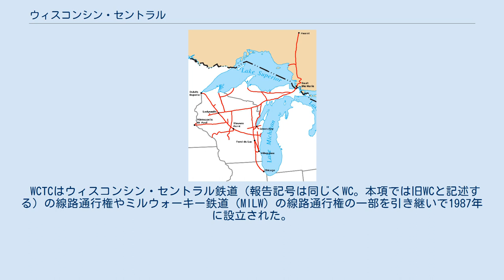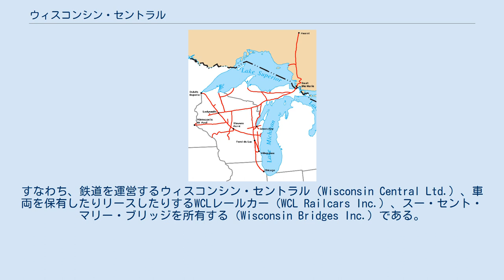ウィスコンシン・セントラル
1998年当時のWCの運営路線図 ウィスコンシン・セントラル（Wisconsin Central Ltd.）は アメリカ合衆国に存在する鉄道運営会社である。
報告記号はWC。
カナダの一級鉄道であるカナディアン・ナショナル鉄道（CN）の子会社である。
 かつての親会社であるウィスコンシン・セントラル・トランスポーテーション（WCTC）についても併せて述べる。
 WCTCはウィスコンシン・セントラル鉄道（報告記号は同じくWC。本項では旧WCと記述する）の線路通行権やミルウォーキー鉄道（MILW）の線路通行権の一部を引き継いで1987年に設立された。
MILWの一部というのは、破綻したMILWを吸収したのはスー・ライン鉄道（SOO）であるが、MILWが持つウィスコンシン州、インディアナ州、ミズーリ州、ミネソタ州の資産をいったん吸収した後にウィスコンシン州の線路通行権を分離したものである。
 設立の数ヶ月後、WCTCは持株会社に移行。
新たに三つの子会社が設けられる。
すなわち、鉄道を運営するウィスコンシン・セントラル（Wisconsin Central Ltd.）、車両を保有したりリースしたりするWCLレールカー（WCL Railcars Inc.）、スー・セント・マリー・ブリッジを所有する（Wisconsin Bridges Inc.）である。
その後も各国に子会社を設け、その子会社を中心にして各国の鉄道会社を次々と傘下に治めた。
 2001年にCNに買収された。
その時には五大湖周辺に路線延長2850マイル（4590キロメートル）を展開していた。
その路線は、シカゴからウィスコンシン州を通りミネソタ州の双子都市（ミネアポリスとセントポール）、ミネソタ州ダルース、ミシガン州スーセントマリー、カナダのオンタリオ州ハーストに延びていた。